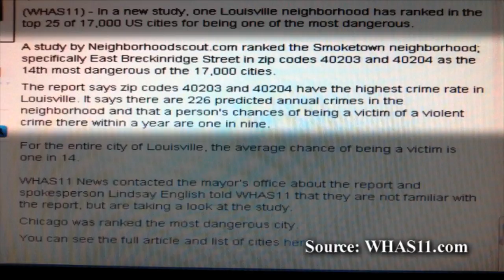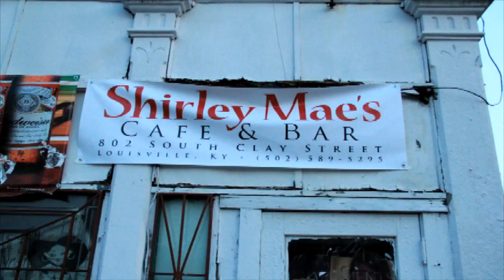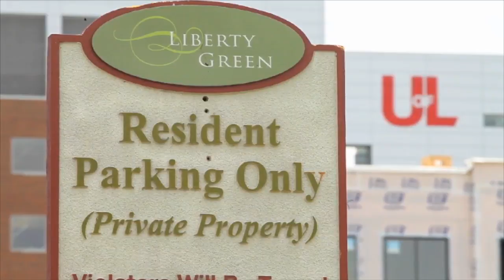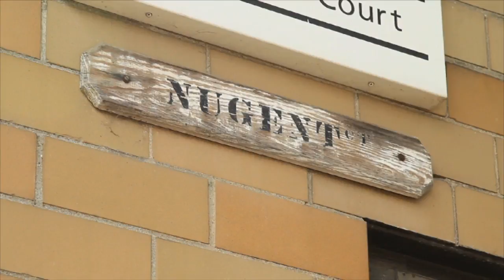More Than Bricks And Mortar: The Sheppard Square Story. Part 3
More Than Bricks And Mortar: The Sheppard Square Story. Blu Boi Entertainment